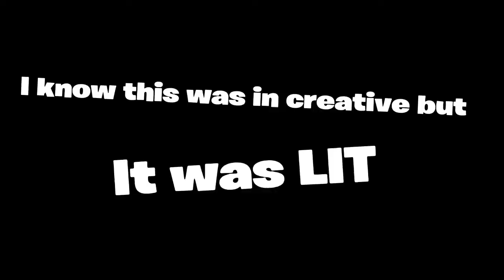Memes and glitches._....^,^